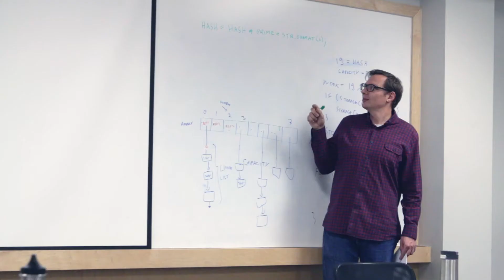University of Utah's Master of Software Development Promotional Video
The University of Utah's School of Computing has launched a new master's program in software development that does not require a computer science undergraduate degree. This innovative degree is aimed at people in the workforce who feel they want a change in careers that can result in a much higher-paying job in an in-demand field.